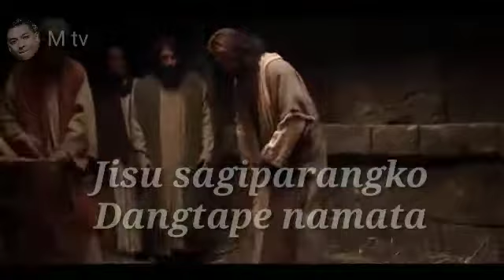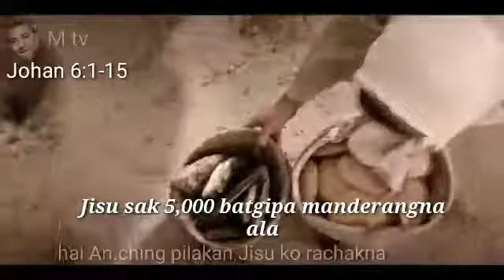Jisuni Rerame aioo manako kam ka'ani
kana gualpanabe

Jisu anchingna agana niam oh
    gisik pilbo

Jisu de  sawba ni jangginasa  sengegana
 unigimin ripengrang  hi anchingba
Jisu ko rachakna.

         ia video ko nigipa sakantinan
bangbea pattichina

Jisuni bimung chi mitela  sakantikon.